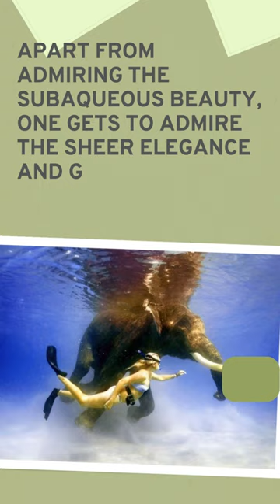ELEPHANTS SNORKEL | ELEPHANT FACTS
Elephants can snorkel,